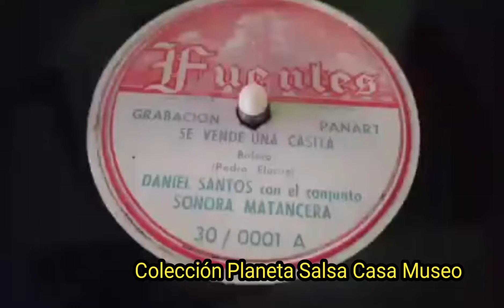SE VENDE UNA CASITA - DANIEL SANTOS Y SONORA MATANCERA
Una grabación Panart, prensado bajo su licencia por Discos Fuentes cuando aún tenía su sede en Cartagena. Esta grabación corresponde probablemente a finales de la década del 40 y principios de la década del 50... Daniel Santos con el respaldo del conjunto Sonora Matancera, "Se vende una casita" composición de don Pedro Flores...